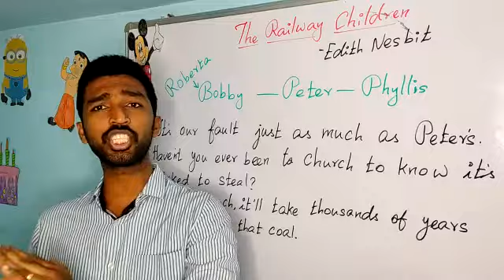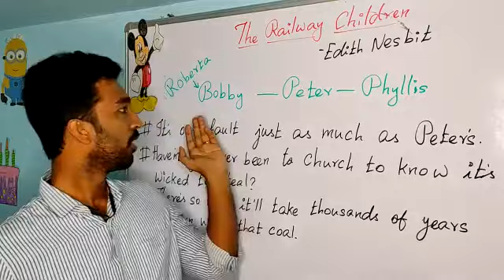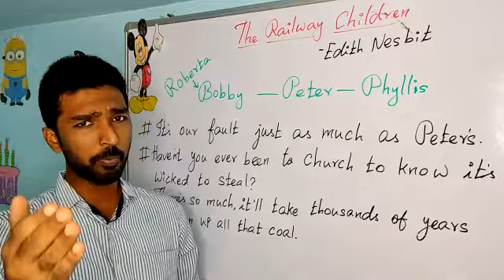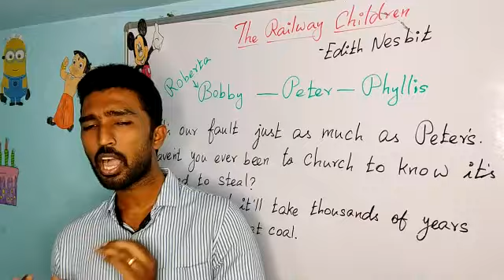The Railway Children | Part 2 | Edith Nesbit | London to Yorkshire | Class 5 | ICSE Curriculum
Watch how the three children adapted to their new environment.